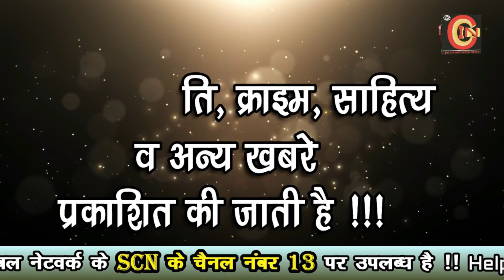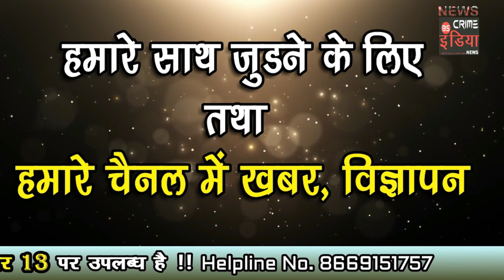दसवी बोर्ड परीक्षा में जिले में बेटिया अव्वल !!